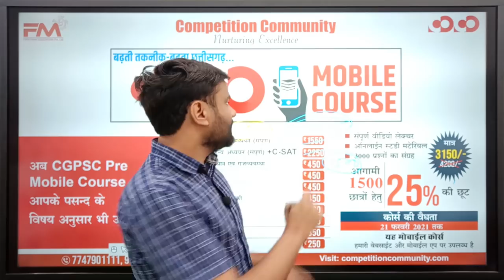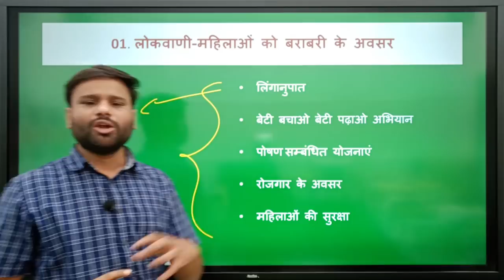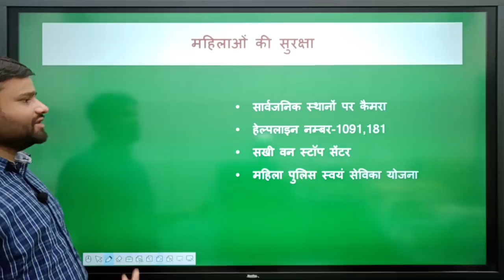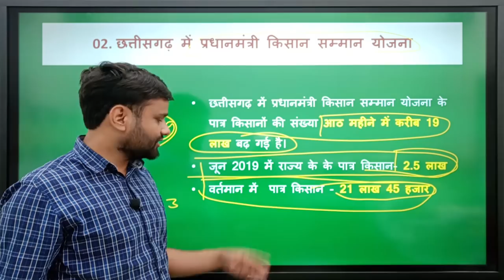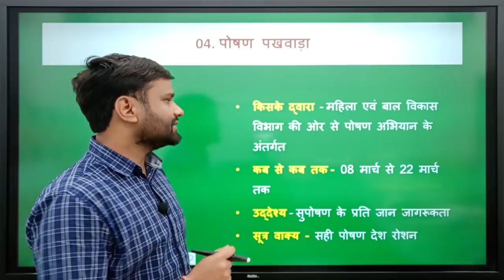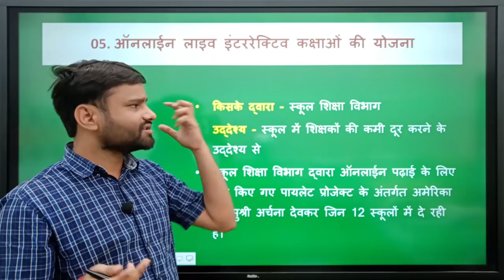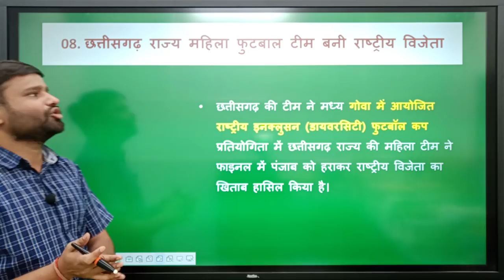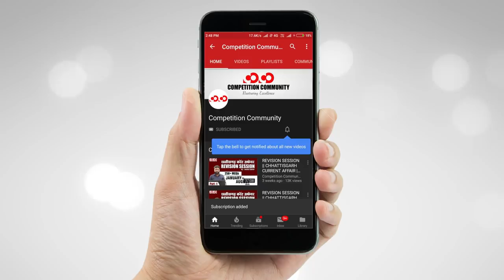Chhattisgarh Current Affairs || 10th - 16th March, 2020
✅ Topic created on Discussion Community

CGPSC Mains Test Series 2019